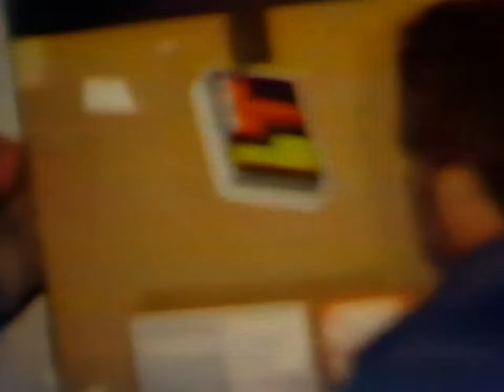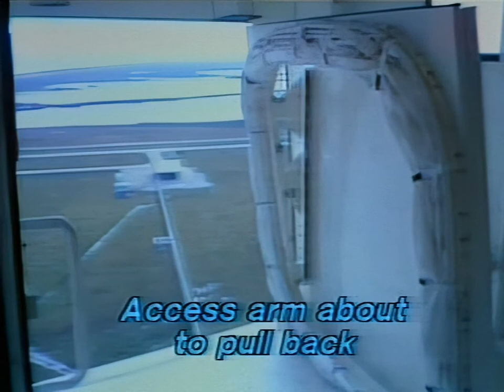ITV Coverage (UK) STS-2 Space Shuttle Launch (12-11-81)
STS-2 ... The second flight of Space Shuttle Columbia "as we saw it" in the UK back in November 1981. Transfered from VHS.
Host - Peter Sissons

Guests - Dick Gordon / Dr Gareth Hunt
Correspondant - John Suchet